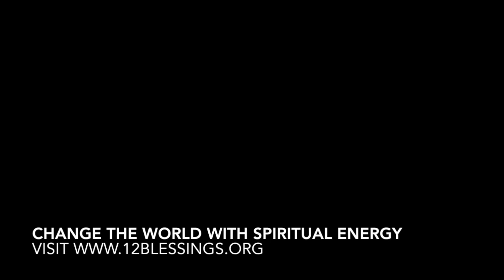The two Buddhas (extract from a lecture on the Fourth Blessing)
In this week's lecture extract, Dr. George King talks about what he calls the "two Buddhas".

In his illustration, Dr. King compares two approaches to spirituality. One will lead you to spiritual greatness – the other will not!

Have you watched our manifesto video yet?